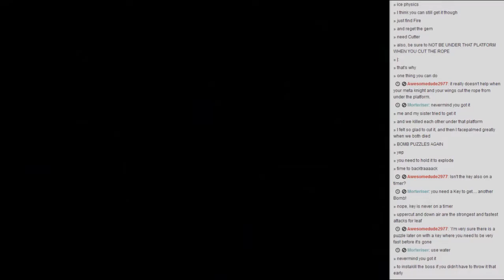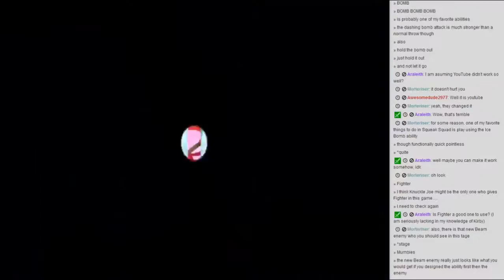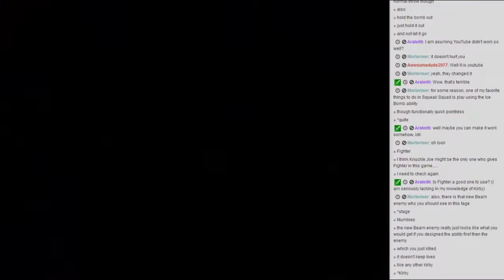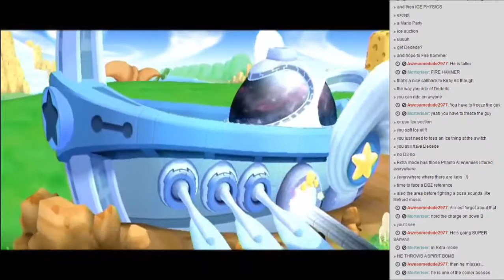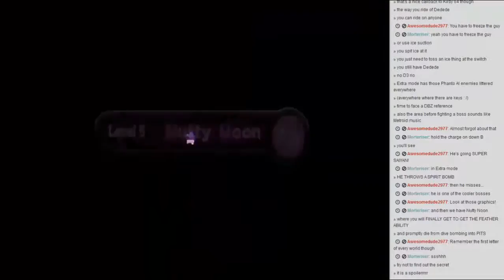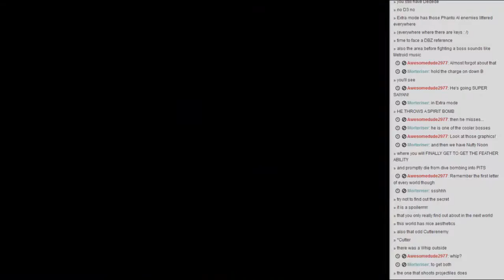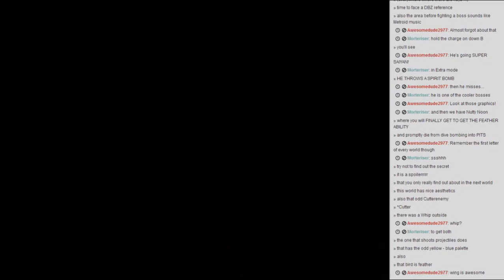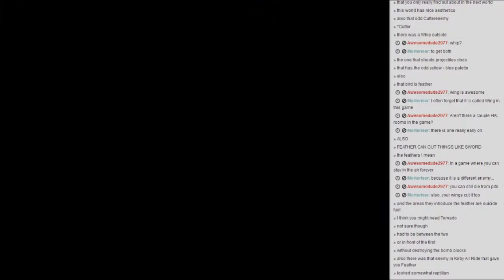🔴 Let's Play Kirby's Return to Dream Land (2)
Streamed live in 2013, reuploaded to be easier to watch.